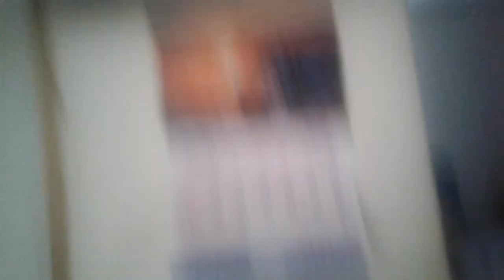8 de agosto de 2022